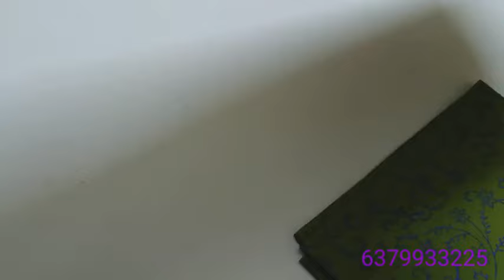South cotton sarees collection// (9/5/24)